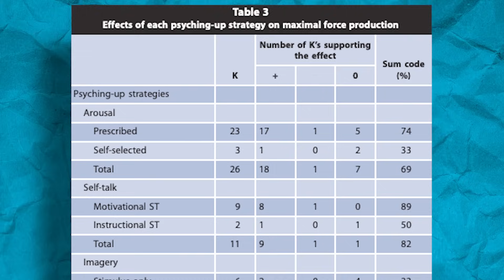The Science of Psyching Up | Educational Video | Layne Norton PhD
A systematic review (Cusimano et al Strength & Conditioning Journal) examined the effects of psyching up (in scientific terms we call it arousal) on maximal force & performance. As found with much research on the topic the study concluded that psyching-up does increase maximal force production

There is quite a bit of literature showing various stimuli to increase force production & performance including listening to music, talking to yourself, yelling, grunting, & being around other people. At the end of the day your psych-up doesn’t have to be external like mine, it can be internal. Many people are able to get fired up without outwardly displaying it, but it very much depends on personality type. Introverts will probably do better with internal dialogue & psych-up whereas extroverts may do better with more external psych-ups

I’m just about the biggest extrovert you might ever come across so my psych-ups look like… well unlike anyone else. But I’m not trying to look cool (I definitely do not look cool lol) but I’m trying to lift as much as I can & push my performance to the absolute maximum. As such, I do what it takes to get that out of myself. Believe it or not, I’m much calmer now than I was at a younger age when I was full of piss & vinegar

You don’t need to psych-up but if you want to get the most out of your training, it is a useful tool

And if you want the best pre-workout to help you get psyched, check out my Pre-Workout from @outworknutritionofficial It is the best on the market. Science based, clinically dosed ingredients with NO BS. It HITS DIFFERENT.